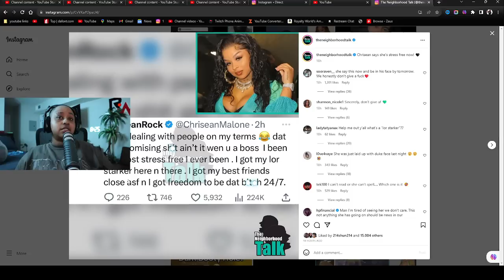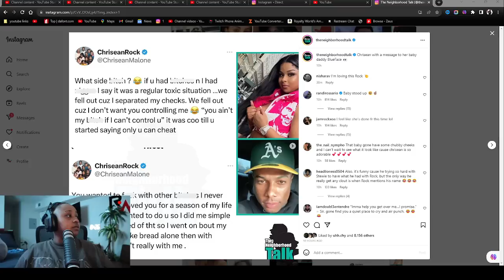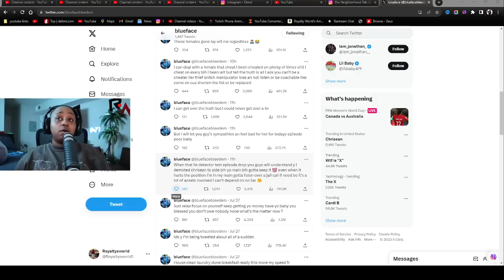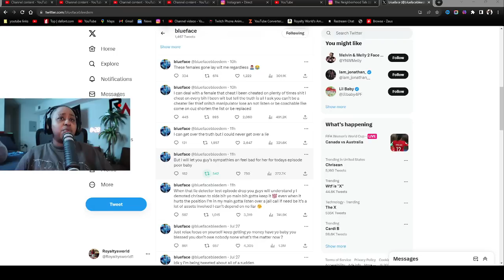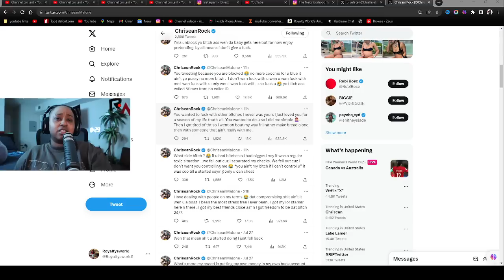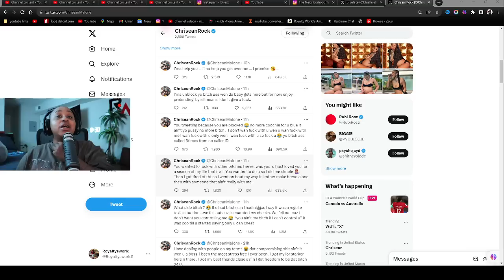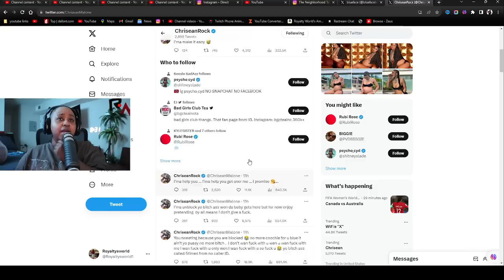Chrisean said that her 😻 is NOT his ANYMORE 😱 call him a "B****" and BLOCKED HIM 🤣